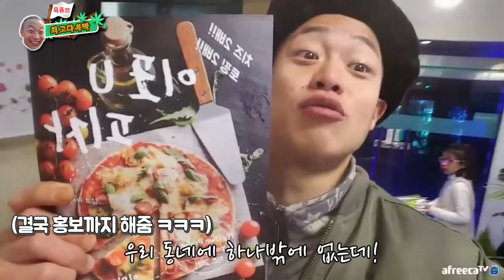맛없으면 돈 안 받는다던 피자집 이렇게만하면 과연? 먹방